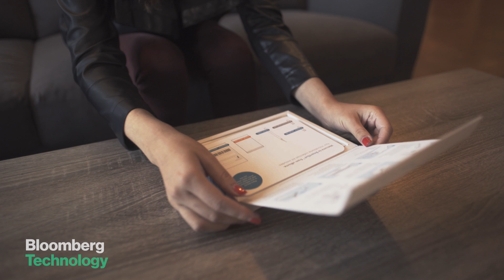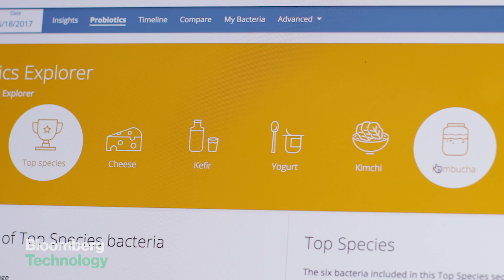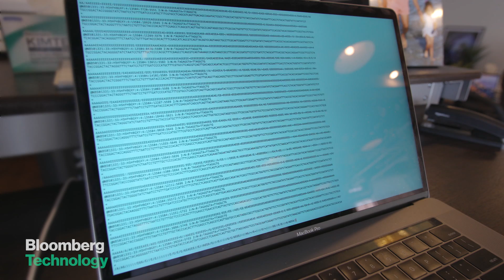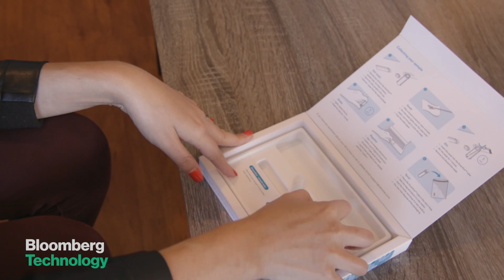Pooping for Science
Oct.26 -- The bacteria that lives in the intestinal tract can affect digestion, weight gain, mood and how the body absorbs medicine. UBiome, a Silicon Valley startup, has built a company around sequencing gut bacteria -- which the founders think one day will become as common and as medically necessary as a blood test. But it's a long road to that future, especially with a test that asks people to swab their toilet paper.  (video by David Nicholson, Curtis Grout)